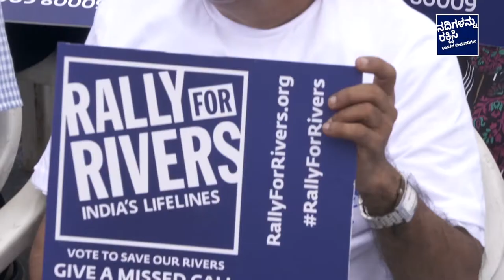ಬೆಂಗಳೂರಿನಲ್ಲಿ ಸೆಪ್ಟೆಂಬರ್ ೯, ೨೦೧೭ ಅಂದು ನಡೆದ ನದಿ ಆಂದೋಲನ ಕಾರ್ಯಕ್ರಮದ ಒಂದು ಹಿನ್ನೋಟ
ಬೆಂಗಳೂರಿನಲ್ಲಿ ಸೆಪ್ಟೆಂಬರ್ ೮, ೨೦೧೭ ಅಂದು ನಡೆದ ನದಿ ಆಂದೋಲನ ಕಾರ್ಯಕ್ರಮದ ಒಂದು ಹಿನ್ನೋಟ. ಈ ಕಾರ್ಯಕ್ರಮದಲ್ಲಿ ಖ್ಯಾತ ಚಿತ್ರನಟ ಶ್ರೀ ಪುನೀತ್ ರಾಜ್‌ಕುಮಾರ್,  ಪಾಪ್ ಗಾಯಕಿ ಪದ್ಮಶ್ರೀ ಉಷಾ ಉತುಪ್, ಗಾಯಕ ವಾಸು ದೀಕ್ಷಿತ್, ಸನ್ಮಾನ್ಯ ಮುಖ್ಯಮಂತ್ರಿಗಳು ಶ್ರೀ ಸಿದ್ಧರಾಮಯ್ಯ ಮುಂತಾದವರು ಭಾಗವಹಿಸಿದರು.

A recap of the Rally For Rivers event in Bengaluru that happened on Sept 9, 2017. The event was attented by Kannada Film Actor Puneeth Rajkumar, Pop Singer Padmashri Usha Uthup, Singer Vasu Dixit and Hon'able Chief Minister of Karnataka Shri Siddharamayya among others.